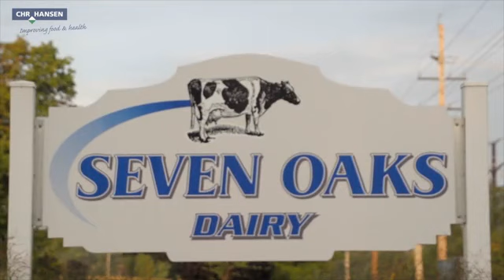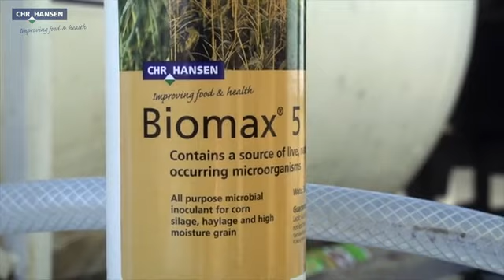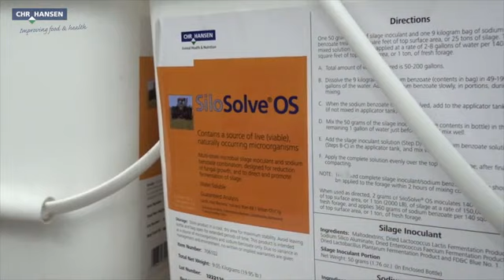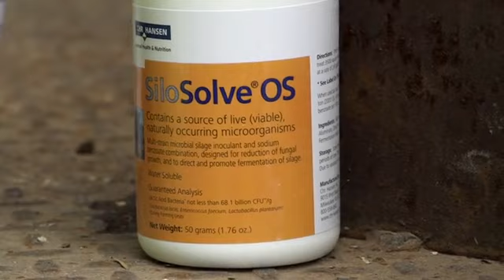Seven Oaks Dairy Forage Management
This video shows the process of producing high quality silage at Seven Oaks Dairy in Kaukana, Wisconsin.